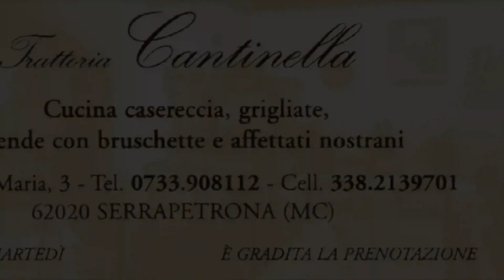Trattoria Cantinella Serrapetrona (MC)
Tagliatelle al Ragu' sfumato alla Vernaccia